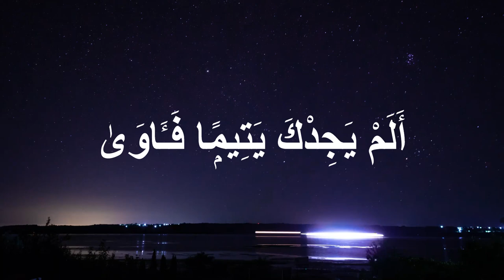Quran: 93. Surah Ad-Duhaa (The Morning Hours)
Al-Ḍuḥā is the ninety-third chapter of the Qur'an, with 11 āyat or verses. Qur'an 93 takes its name from Arabic its opening word, al-ḍuḥā, "the morning". Although there is some debate amongst scholars, this sura is often considered to be the second revealed to the Islamic prophet Muhammad.